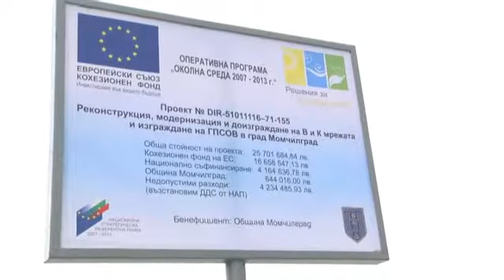Бойко за рязането на ленти и кафето с Местан